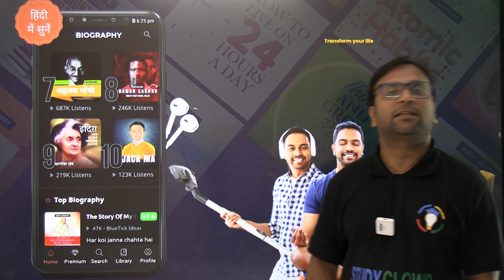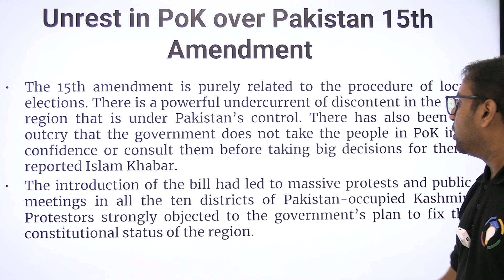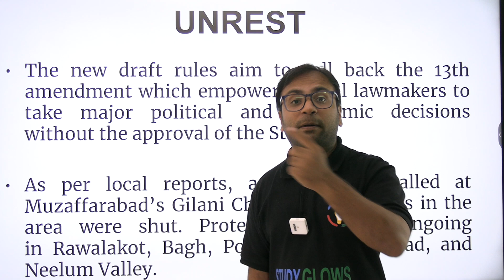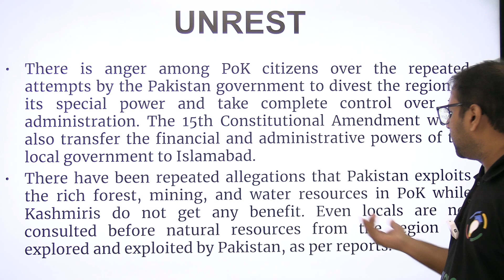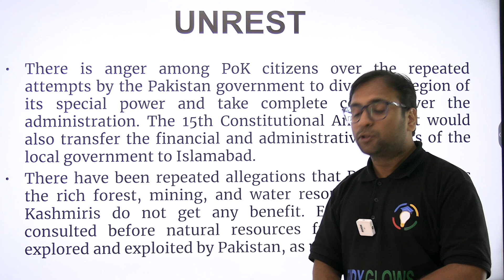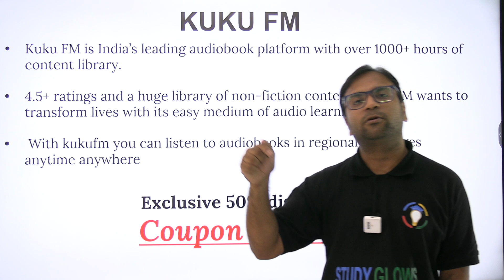Huge protests erupted in pok pays off: Pakistan withdraws 15th Constitutional Amendment bill